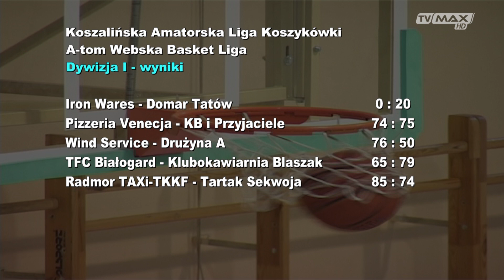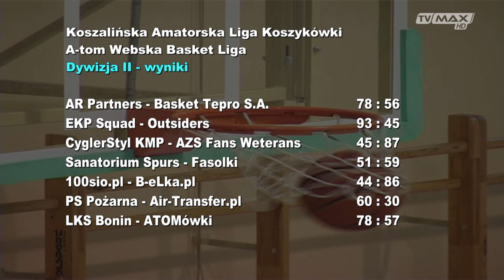Sporty Amatorskie - 2019.12.05 - Izabela Góralska - Trójbój